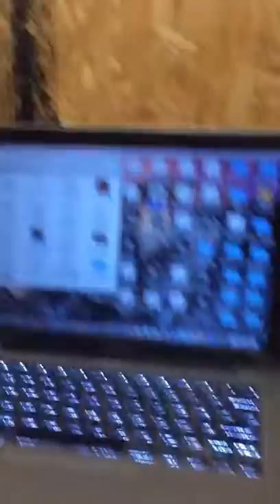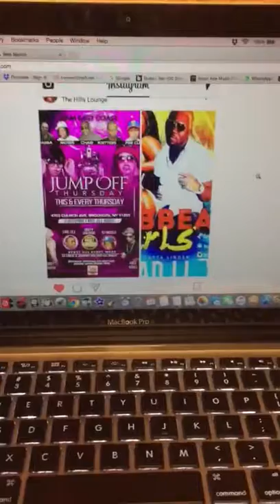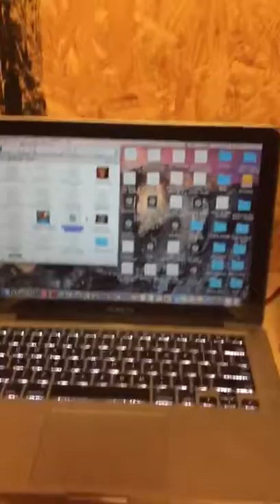DEAD LI NEW SINGLE N PROMO ONLY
Dead Li "The way" dropping soon 2017